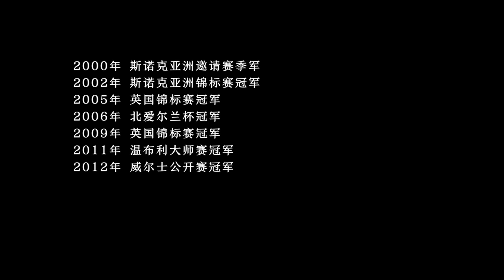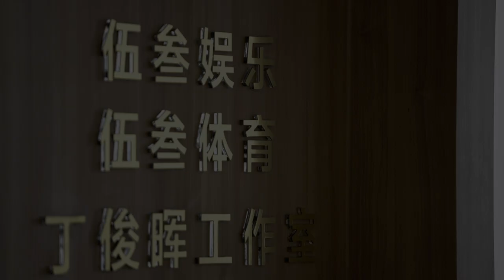丁俊晖：没拿到世锦赛冠军并不遗憾，我还没退役，我还有机会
凉子访谈录全新栏目《人间360行》

第7期，对话@丁俊晖。

8岁接触台球，13岁就拿到亚洲邀请赛季军，从此丁俊晖的“神童”称号不胫而走。
他是台联有史以来第11位世界第一，更是亚洲首位世界第一。丁俊晖这三个字，在很大程度上就代表了中国斯诺克，也正因为他，让越来越多的国人关注到台球这项运动。
2022年的世锦赛，他首轮出局，大满贯的梦又遥远了一些，很多人感叹说丁俊晖已经走下神坛了。
会觉得遗憾吗？其实也不，他依然满怀斗志：
“我还没退役，我还有机会！”